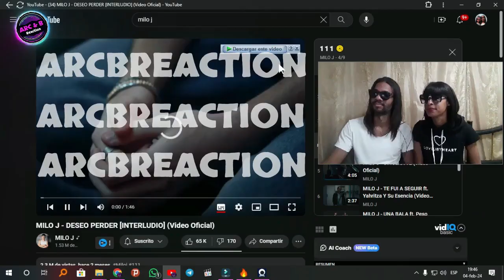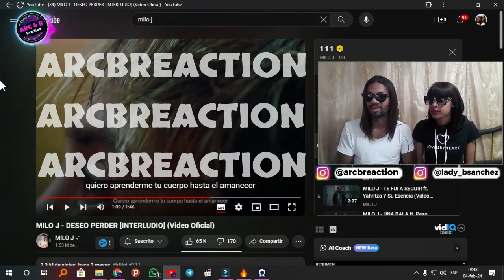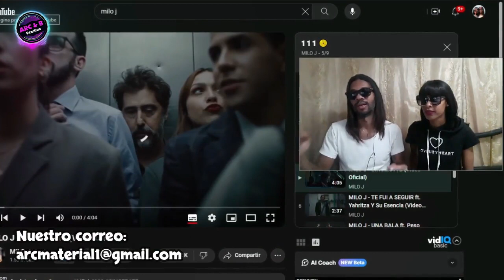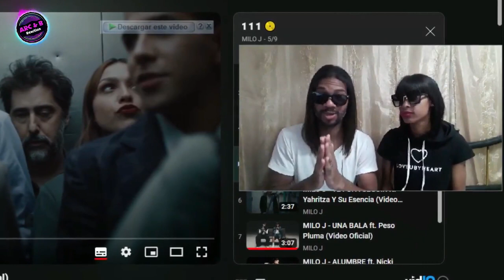La reacción de Arc & B a Milo J - Deseo Perder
🔺️🔺️🔺️ATENCIÓN🔺️🔺️🔺️
🙏🏽Tu apoyo es de mucha ayuda para que esta comunidad siga creciendo🙏🏽

👇🏽También puedes interactuar con nosotros👇🏽